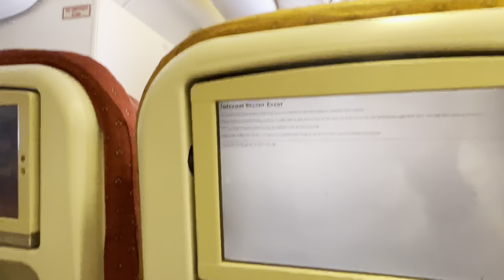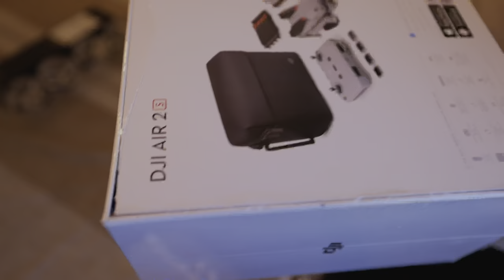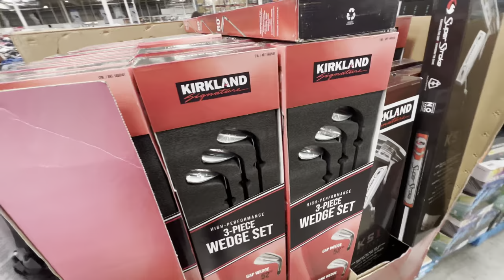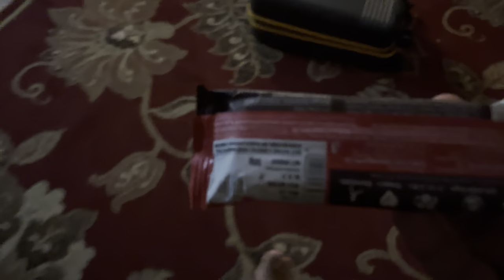Longest flight of my life | New Jersey😍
If you like this video please share it with any of your three friends!